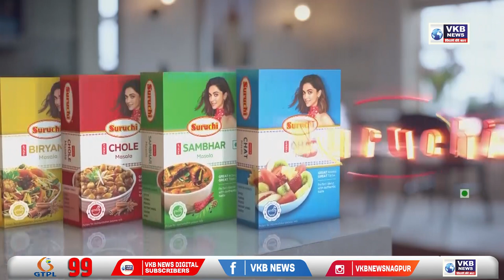"स्वराज्य महोत्सव" के तहत राज्य स्तरीय कार्यक्रमों की योजना